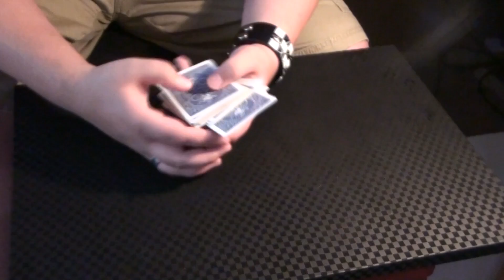Static: :David Jade